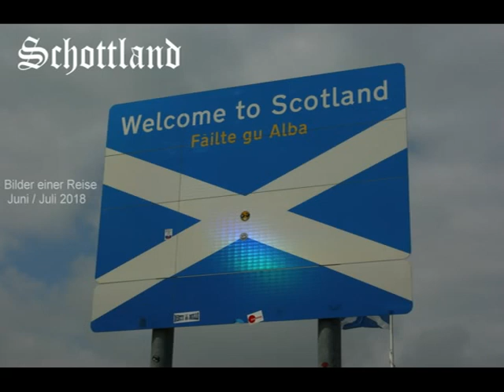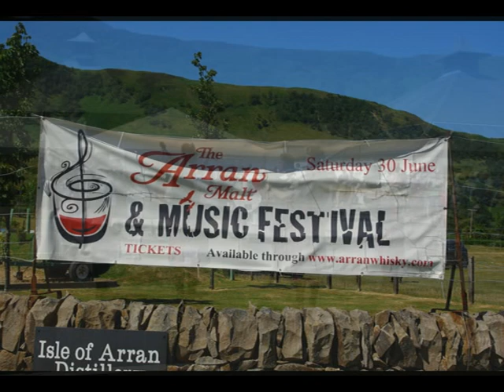Schottland 2018 Vespa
Eine 25 tägige Reise mit der Vespa in der Region Argyll und den inneren Hebriden.

Hintergrundmusik:
Kathryn Tickell
CD: Debateable Lands
      -Our Kate
      -The Magpie/Rothbury Road/Cold Shoulder
       -Kilfenora/My Laddie sits ower late up